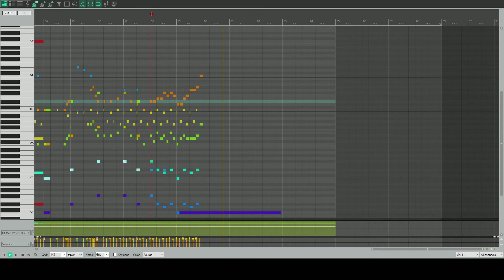Music Weeklies Challenge - Opposing Emotions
My entry for the Music Weeklies Challenge. I tried to combine tranquillity with anxiety.